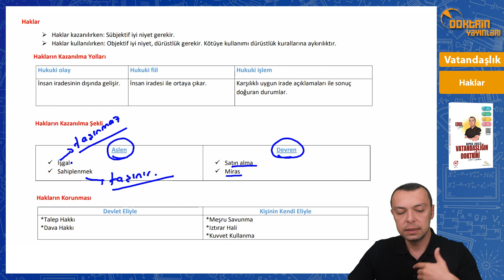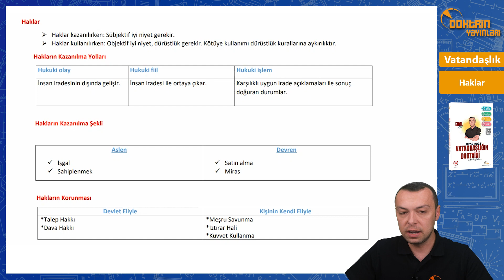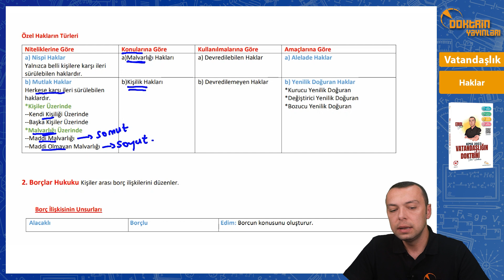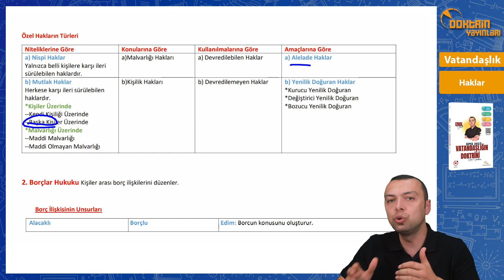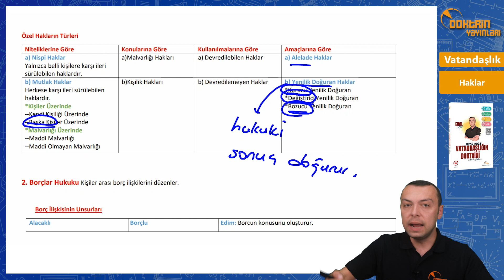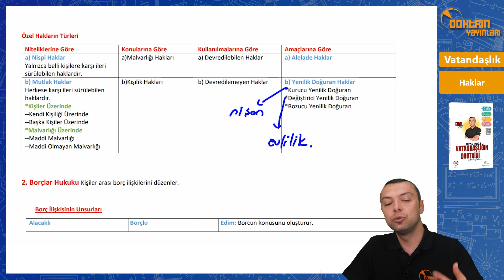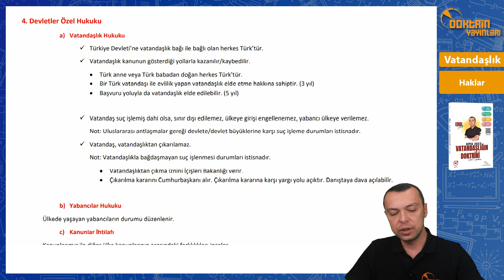Haklar | 2024 KPSS VATANDAŞLIK EROL SİTAR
Merhaba arkadaşlar, Doktrin TV olarak KPSS derslerinde başarı sağlamanız için, alanında uzman hocalarımız yüzlerce ücretsiz konu anlatım ve soru çözüm videosu çekecek. Siz de bizlerle birlikte, planlı ve kontrollü şekilde ilerleyerek istediğiniz dereceyi elde etmekte hiç zorlanmayacaksınız. Sıfırdan sonsuza, en baştan en sona kadar Doktrin Yayınları her zaman sizlerle olacak...

Hocamızın video ders notlarının da içinde bulunduğu vatandaşlık soru bankamızı aşağıdaki linkten satın alabilirsiniz

Vatandaşlık Soru Bankası Kitabımız 184 sayfa olup içinde;
* Konu hatırlatıcı bilgiler (Video ders notları)
* Boşluk doldurma ve doğru-yanlış cetvelleri
* Ekstra 5 deneme
* 38 Test, 840 Soru, 160 adet boşluk doldurma ve 160 adet Doğru-Yanlış Cetveli bulunmaktadır.

Instagram Hesabımız: @doktrin_yayinlari